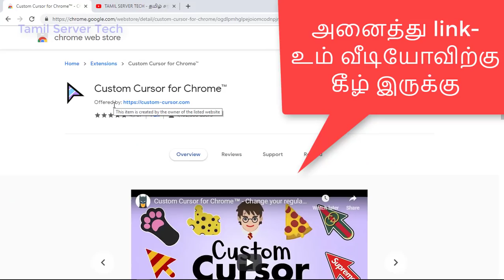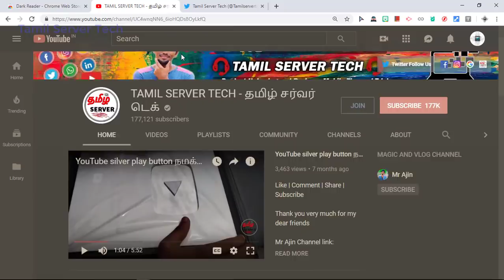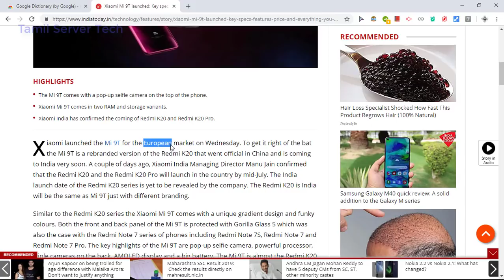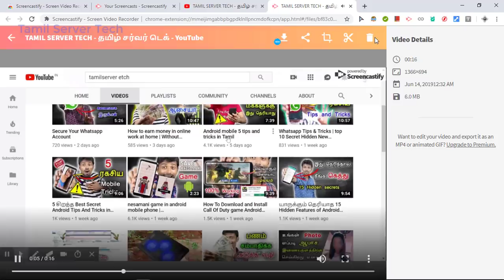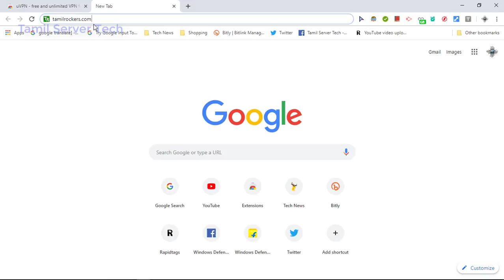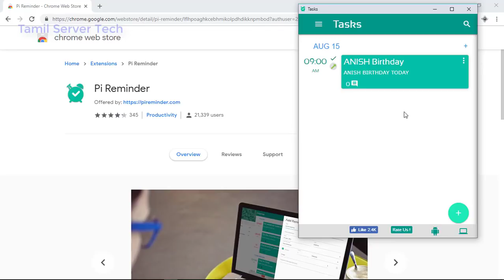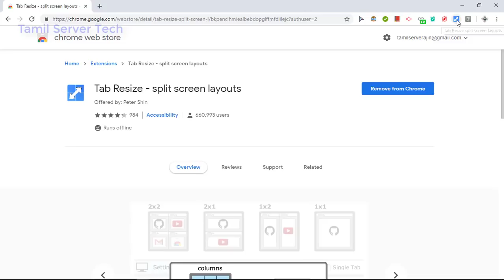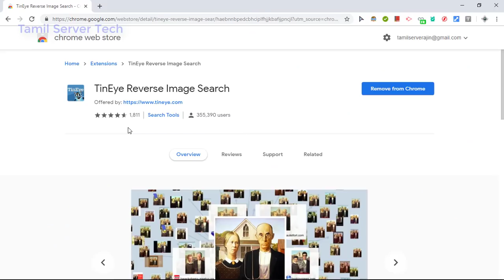top 10 best usfull google chrome extensions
top 10 best useful google chrome extensions 2019 IN TAMIL